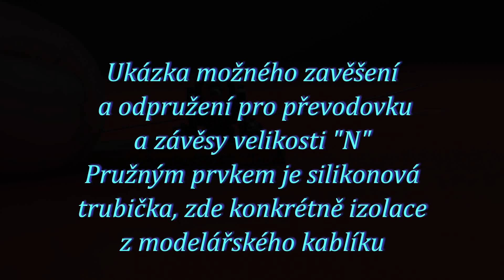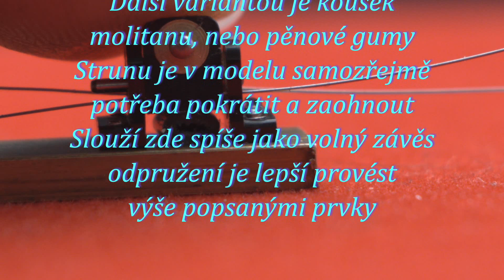Ukázka aplikace "N" prevodovky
Ukázka možného řešení zavěšení a odpružení šnekové převodovky pro nejmenší železniční modely (N-ko) pomocí závěsů převodovky. K odpružení lze využít kousek silikonové bužírky, malou pružinku mezi rám převodovku, kousek molitanu nebo pěnové gumy, atd.